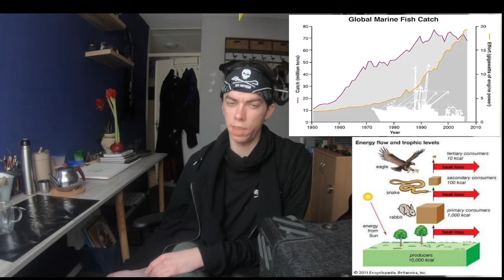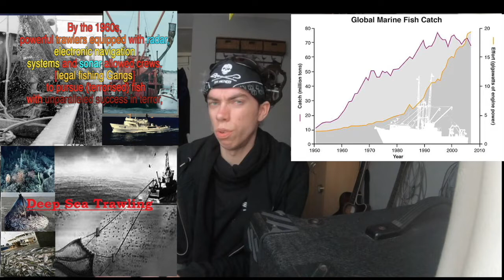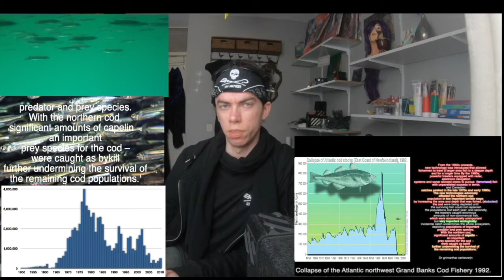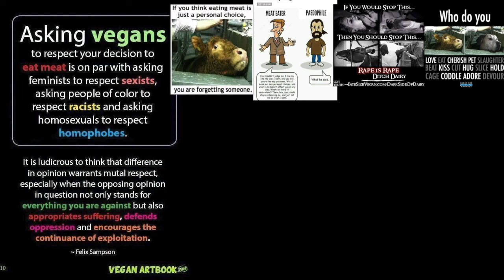Never forget in "1950" The fishing populations where starting to collapse.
Never forget 1950 The fishing populations where starting to collapse.” Today most fisheries are on the brink of collapsing.”
Because of over fishing. or must i say fishing,.
 This world is not to make it for 7.8 billion meat dairy and egg eating primates” it is simple unsustainable.

[1]Global Marine Fish Catch from 1950 to 2010. More than 90% of the world's assessed fisheries have reached or exceeded their biological limits (FAO,
(2)Phytoplankton Population Drops 40 Percent Since 1950
 2010  and have drops now  2019 to 50 to 60% of the Phytoplankton Population of 1950
4] United Nations Food and Agriculture Organization (FAO), “The State of World Fisheries and Aquaculture 2012.”
Stefania Vannuccini and for FAO, Fishery Information, Data and Statistics Unit, “OVERVIEW OF FISH PRODUCTION, UTILIZATION,CONSUMPTION AND TRADE,” 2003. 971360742.pdf
[5] Stefania Vannuccini and for FAO, Fishery Information, Data and Statistics Unit, “OVERVIEW OF FISH PRODUCTION, UTILIZATION,CONSUMPTION AND TRADE,” 2003.
[6] Rosamond L. Naylor et al., “Effect of Aquaculture on World Fish Supplies,” Nature 405, no. 6790 (June 29, 2000): 1017–24, doi:10.1038/35016500.
7] Rosamond L. Naylor et al., “Nature’s Subsidies to Shrimp and Salmon Farming,” Science 282, no. 5390 (October 30, 1998): 883–84, doi:10.1126/science.282.5390.883.
[8] Naylor et al., “Effect of Aquaculture on World Fish Supplies.”Nature 405, no. 6790 (June 29, 2000): 1017–24. doi:10.1038/35016500.
[9] Harish Sethu, “The Fish We Kill to Feed the Fish We Eat,” Counting Animals, accessed February 25, 2016.
[10] Ibid.2.600,000 Atlantic salmon swimming in a soup of mucus and excrement-breeds pathogen mutations that enter the ocean and the supermarkets.
Intensive fish farming and the evolution of pathogen virulence: the case of columnaris disease in Finland.
Between the 1950’s to 2011 worldwide catches increased 5 fold while the amount of fish in sea was reduced by ½.
(11)United Nations News Center, “Overfishing: A Threat to Marine Biodiversity,” accessed February 25, 2016.
phytoplankton producen 70% of all the oygent
(13)Roert Ovetz, “New Report: Longlines Annually Capture and Kill 4.4 Million Sharks, Billfish, Seabirds, Sea Turtles and Mammals in the Pacific,” 2004,
Turtle Island Restoration Network, accessed February 27, 2016.
Note: A study by the U.S. Department of Commerce on the impact of worldwide pelagic longline fishing on loggerhead and leatherback turtles estimated that 230,000 loggerheads and 50,000 leatherbacks are caught annually by pelagic longlines.
14]National Resources Defense Council, “Net Loss – The Killing of Marine Mammals in Foreign Fisheries, NRDC Report,” January 2014.
[15] Compliled and annotated by the Marine Mammal Commission and Updated for 2004 and 2007 amendments by NOAA’s National Marine Fisheries Service, “The Marine Mammal Protection Act of 1972 (As Amended 2007),” 2007.
[18]The hominid naked apes have exterminated 90% of the whale population in the 20th century. whales and other cetaceans populations are very important for the oceans and and the rest of the planet, they are a Key factor in controlling the climate of the earth.
[19] according to some marine scientists we can haveempty oceans in the year 2048